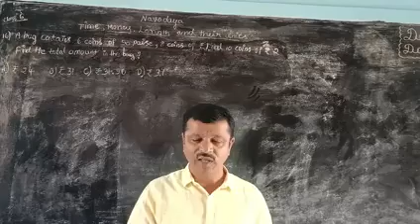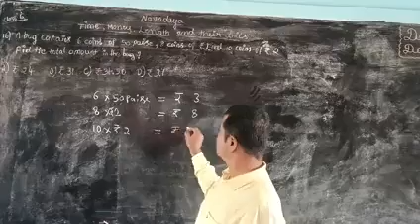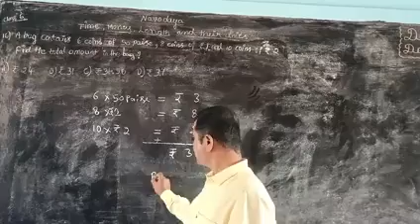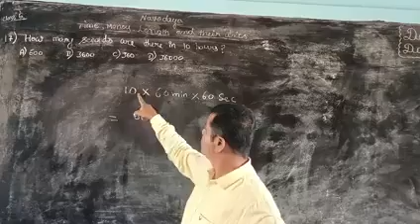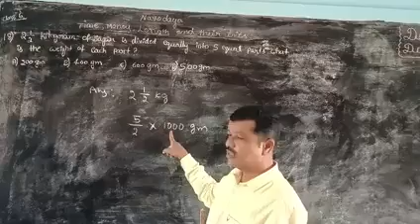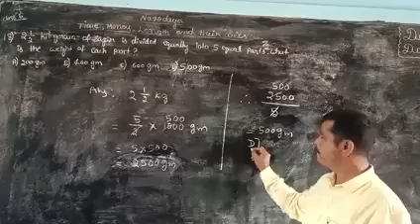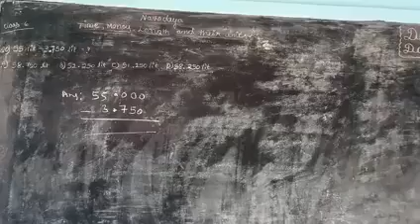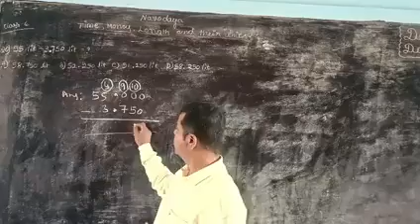Navodaya Time Money Length and their units Raju sir class 6